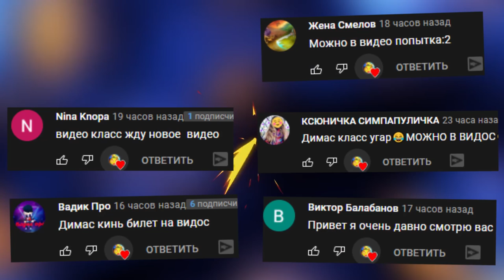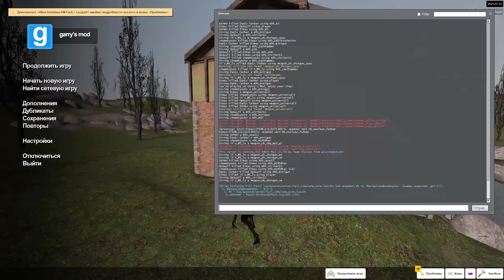ЧУЖОЙ ОХОТИТСЯ НА НАС ВЫЖИВАНИЕ В ГАРРИС МОД ► Garry's Mod